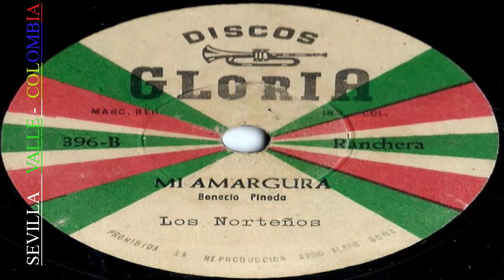MI AMARGURA - Los Norteños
Ranchera  De/  BENECIO  PINEDA/  Canta/  Los  Norteños